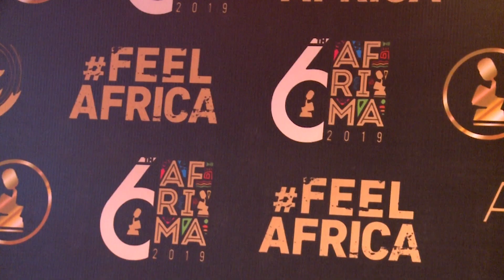All Africa Music Awards (AFRIMA 2019).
Watch the amazing highlights from All Africa Music Awards (AFRIMA 2019).